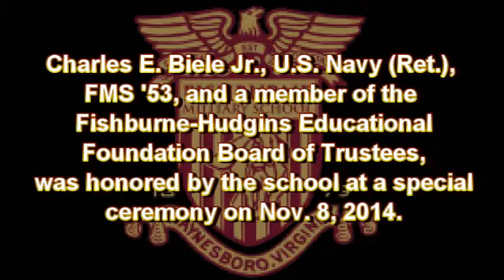FMS honors 1953 alum Charles Biele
Fishburne Military School honored Class of 1953 alum Charles Biele at a special ceremony on Nov. 8, 2014.